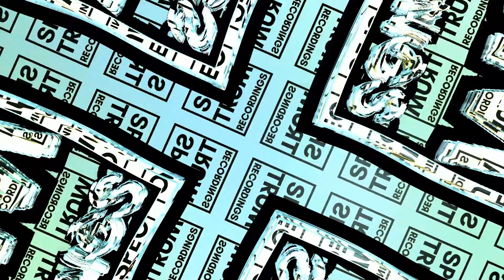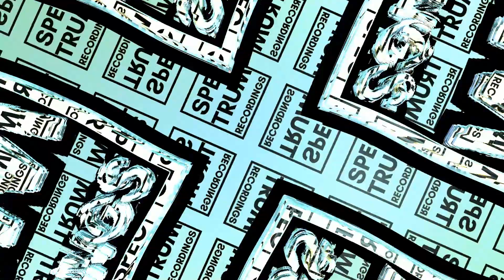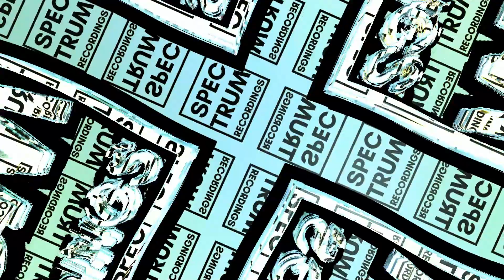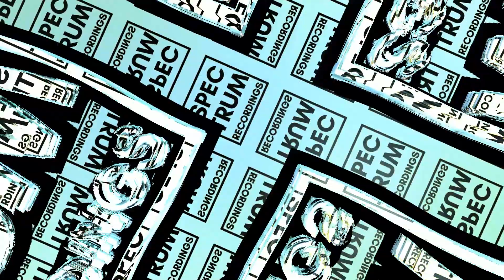Kiki - Absent Empathy